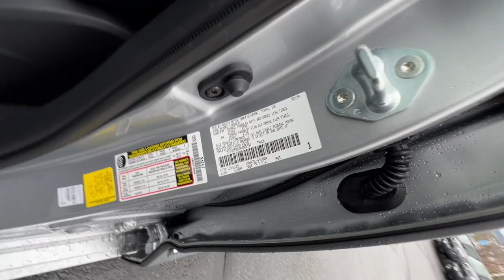2024 Toyota Tundra Northern California, Redding, Sacramento, Red Bluff, Chico, CA RX065397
Celestial Silver Metallic New 2024 Toyota Tundra Capstone Hybrid CrewMax 5.5  Bed available in Northern California at  Lithia Toyota of Redding. Servicing the Redding, Sacramento, Red Bluff, Chico, CA area.
2024 Toyota Tundra Capstone Hybrid CrewMax 5.5  Bed - Stock#: RX065397

250 E. Cypress Ave.

Nav System Moonroof Heated Leather Seats Panoramic Roof Turbo Charged Engine Chrome Wheels Hitch 4x4. Celestial Silver Metallic exterior and BLACK/WHITE interior. Warranty 5 yrs/60k Miles - Drivetrain Warranty; CLICK NOW!br /br /KEY FEATURES INCLUDEbr /Leather Seats Navigation Panoramic Roof MP3 Player Sunroof 4x4 Onboard Communications System Chrome Wheels Privacy Glass Keyless Entry. Toyota Capstone Hybrid with Celestial Silver Metallic exterior and BLACK/WHITE interior features a V6 Cylinder Engine with 437 HP at 5200 RPM*. br /br /WHY BUY FROM USbr /Our commitment to treating you in a neighborly fashion extends from our inventories and auto repair service to our no-frills easy-to-comprehend auto financing. This comes not only in the form of car loans and leasing service for drivers from Redding Chico Red Bluff and Shasta Lake but a tenacious spirit dedicated to getting the flexible terms you deserve.Please feel free to explore our entire site and see all of the products services and pre-buy car research we have to offer. br /br /Horsepower calculations based on trim engine configuration. Please confirm the accuracy of the included equipment by calling us prior to purchase. br /